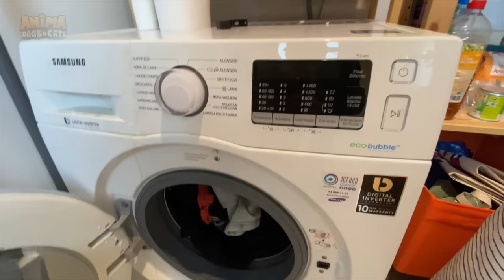LOS PRIMEROS BAÑOS DE MI CACHORRO Y MI GATO BEBE !! 🧽🚿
Los primeros baños de mi cachorro Mimi y mi Gato Bebe Nunu!! En el vídeo de hoy: Baño por primera vez a mi perro cachorro Mimi. A mi perrita youtuber le da miedo el baño y se intenta escapar. Mi gatita bebe Nunu le pasa igual, tiene miedo al baño y pasan cosas muy graciosas.  No te pierdas las bromas y chistes que Dasha, Mimi, Nunu y Sergio hacen en este nuevo capítulo con los animales más divertidos de youtube que hablan en español.